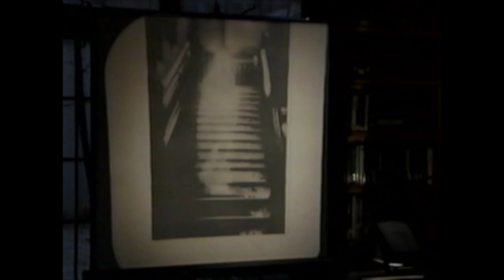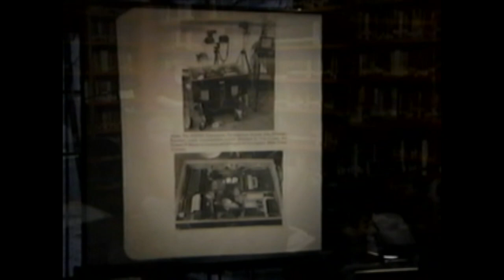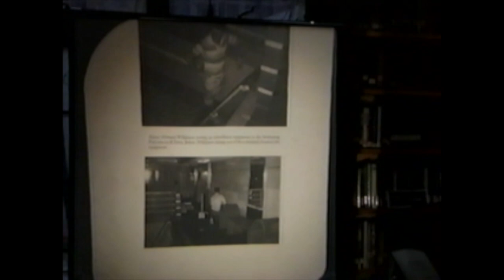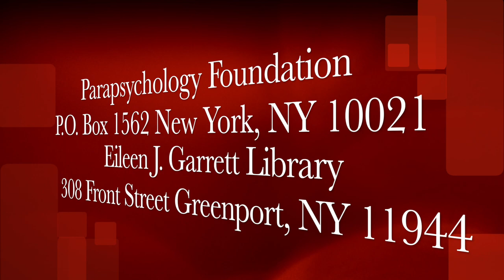Ghosts and Hauntings with Carlos S. Alvarado and Nancy L Zingrone- Part 2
In part 2 of this PF Lyceum course Dr. Carlos S. Alvarado and Dr. Nancy L. Zingrone discuss Ghosts and Hauntings. Misconceptions and false information are cleared up in this informative seminar highlighting the reality of the phenomena.

Dr. Nancy L. Zingrone and Carlos S. Alvarado run a yearly online course called the ParaMooc. ParaMOOC 2021 will start on Monday, January 18th, and continue through Sunday, February 28th. The theme will be Ghosts, Poltergeists, and Hauntings.